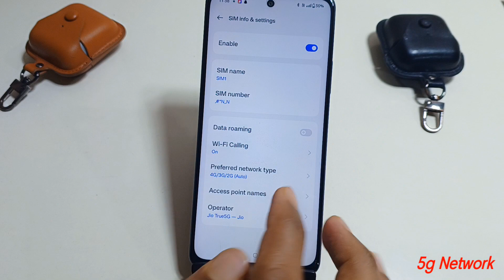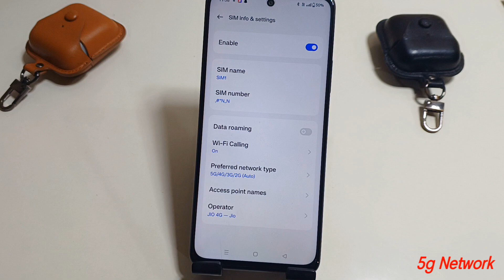Realme 12 pro plus me 5G network Speed Setting/How to enable 5g network in Realme 12 pro plus 5g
Hello Friends Aaj ki is video me maine aap logo ko bataya hai ki realme 12 pro plus 5g mobile me 5g network kaise Chalaye